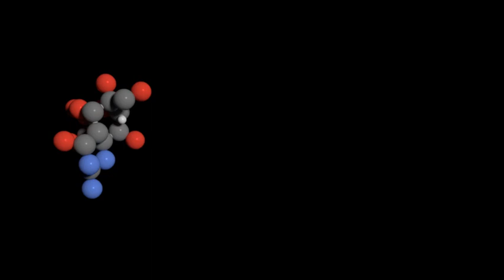FUGU, the puffer fish (cartoon)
Fugu is a cute but very poisonous puffer fish. The animation was done in Blender 2.77, rendered in cycles and also the video editing. About a 120 frames were rendered in RenderStreet, in order to finish in time for the WeeklyCGC.

I hope you enjoy it as much as I did doing it and learning new things about animation and Blender in general.

Credits/Attributions:

Intro music. Bushido - Adrian von Ziegler
Intro font.  Feast of flesh Nate Piekos
Main song. Teddy Brown (1934)
Sound effects.  Water drop - djgriffin / Cartoon pop (clean) unfa

Acknowledgements go to Tadeja Vidoni for great advice and support, especially with the compositing and colour management with a daltonic as creator.

The animation was fully done by me as a hobby, no commercial use intended.